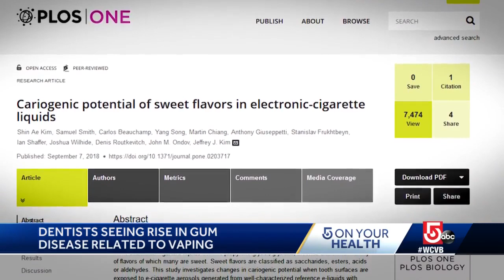Local dentist explains why vaping is dangerous for teeth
A local dentist explains why vaping can harm your teeth.